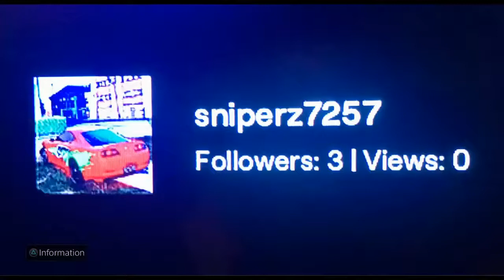Final video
new channel proji vortex     twitch sniperz7257